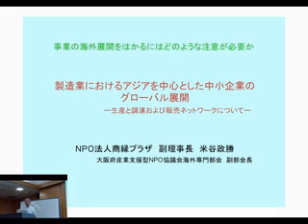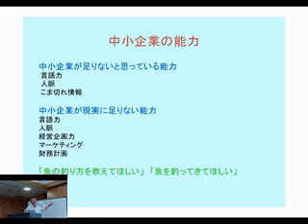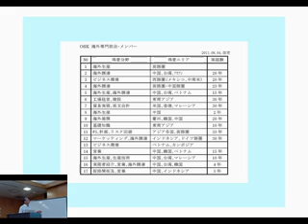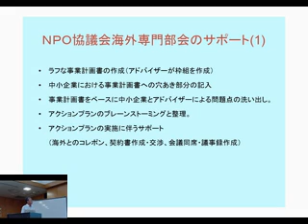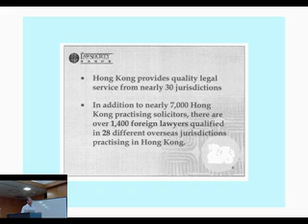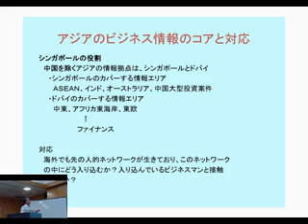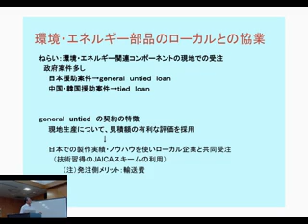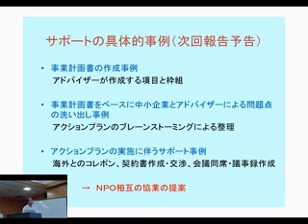中小企業のグローバル展開 留意点 npo協議会